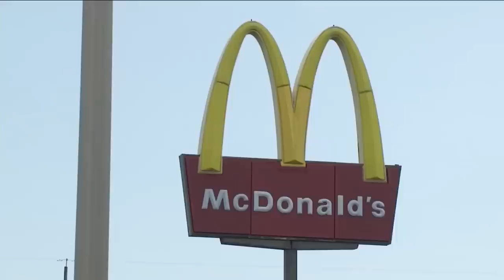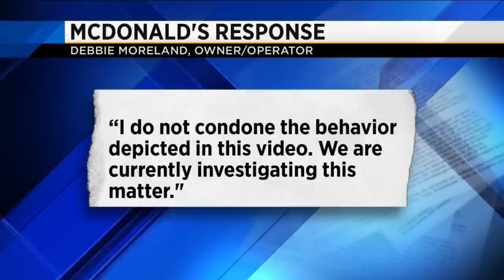McDonald's investigating video that shows employee slapping customer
VIDEO: McDonald's is investigating after cell phone video surfaced that appears to show a customer being slapped by a restaurant employee.